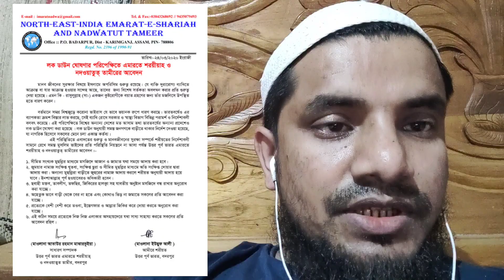Be careful. Be wise.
যখন মসজিদে নামাজে আসতে বলা হয় তখন মসজিদ খালি, আর বারণ করা হচ্ছে তখন মসজিদে নামাজের দরদ উতলে উঠছে কেন? আর এই মুছিবতের সময় মসজিদ যাওয়া মানে ধর্ম এবং সরকার দুটোরই অমান্য করা, মানে দূনোপক্ষের ই গোনাহগার। ব্যাপারটা বুঝার চেষ্ঠা করুন। সবার ক্ষতি করতে যাবেন না, প্লীজ।